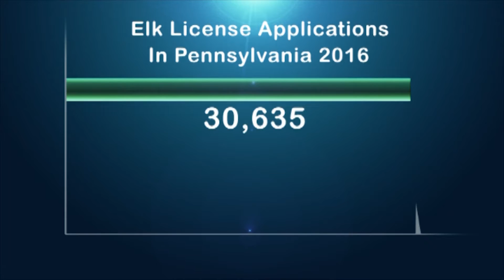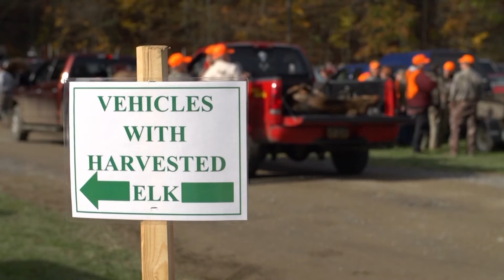SciTech Now - Pennsylvania Elk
Dive deep into the world of Pennsylvania Elk. Learn about how the Elk population was decimated by over-hunting, then restored by the Pennsylvania Game Commission. Also see how the hunters of today are working with the Game Commission to preserve the Elk population.